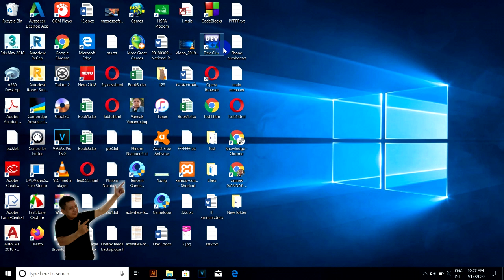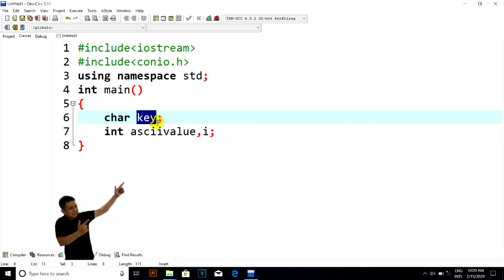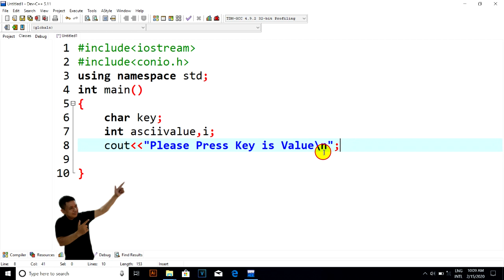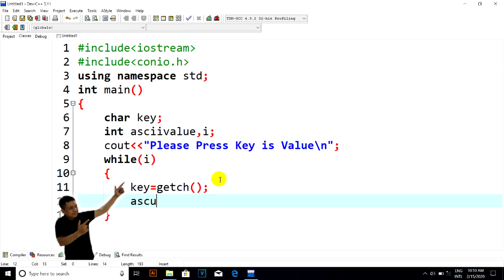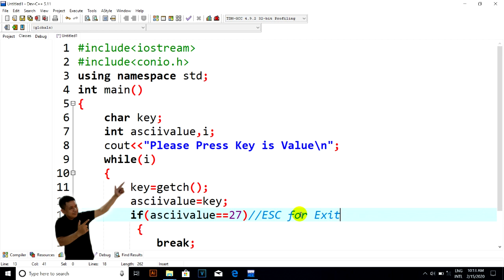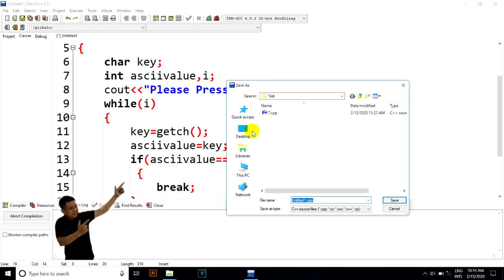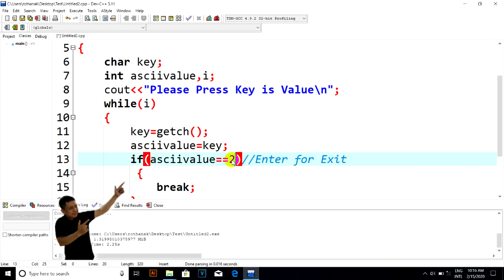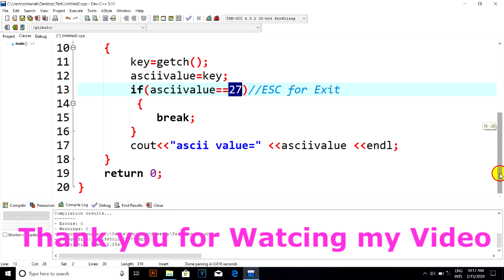Press Key in C++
មេរៀនមានគោលបំណងបង្ហាញពីការសរសេរកូដក្នុងភាសាC++ត្រង់ចំនុចអោយស្គាល់ពីតំលៃលេខជាASCII Key or Press Key អោយបង្ហាញតំលៃរបស់វាជាASCII Key និងមានមេរៀនជាច្រើនដូចខាងក្រោមនេះ។ សូមអរគុណអ្នកទាំងអស់គ្នា
សូមបងប្អូនជួយគ្រាំទ្រChannel នេះផង។ គោលបំណងក្នុងChannel មួយនេះគឺការបង្រៀនដែលជាគោលបំណងធំបំផុត និងមានការកំសាន្តផេ្សងទៀត។សូមបងប្អូនជួយគាំទ្រនៅChannel របស់ខ្ញុំផងដើម្បីជាកំលំាងក្នុងធ្វើVideoអោយបងប្អូនកំសាន្ត និង ចែកចំណេះដឹងផេ្សងទៀតជាច្រើន
សូមអរគុណ